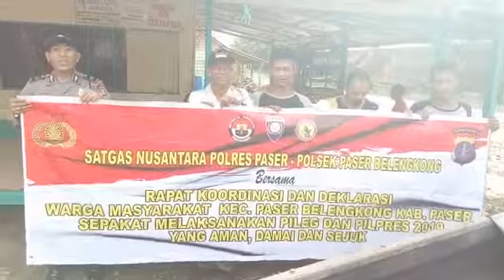DEKLARASI PILPRES DAN PILEG AMAN DAN DAMAI OLEH MASY BELENGKONG